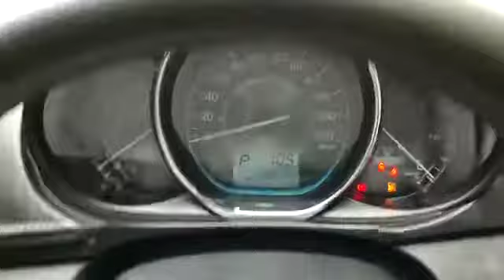2016 Toyota Vios 1.5 J (A) - VC1086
For detail and price about this vehicle, please click:
Untuk maklumat dan harga kereta ini, sila tekan: